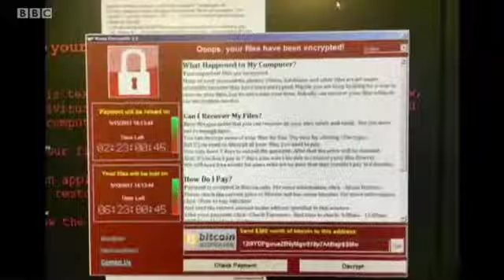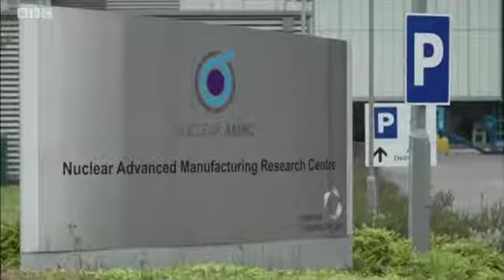Last Night's News 16/05/2017